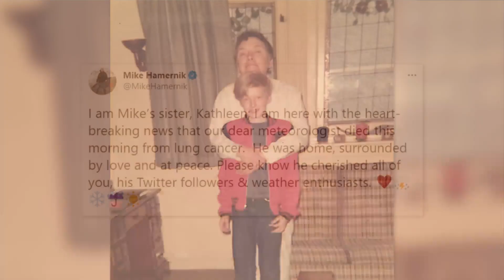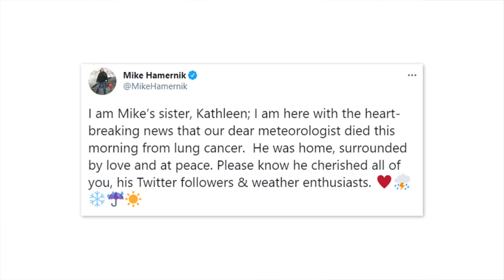WGN Meteorologist Mike Hamernik dies at 60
Mike Hamernik, who served as a meteorologist for the WGN WeatherCenter Team since 2005, has died.